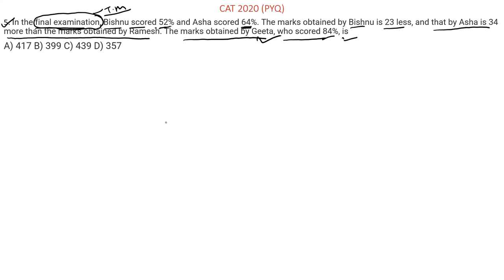CAT 2020 PYQ! Percentage, Profit & Loss Easy method solution! CAT 2023!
In this session, we learn CAT 2020 Percentage, profit, and Loss previous year questions with detailed solutions.